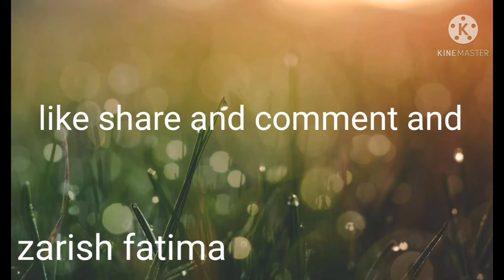most pretty unicorn bags in the world